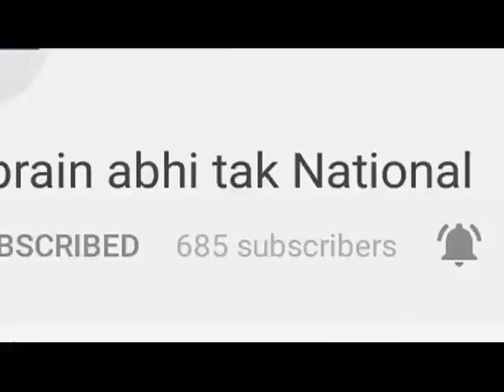बीजेपी सांसद ने निकली विकास यात्रा || Khabrain Abhi Tak Live